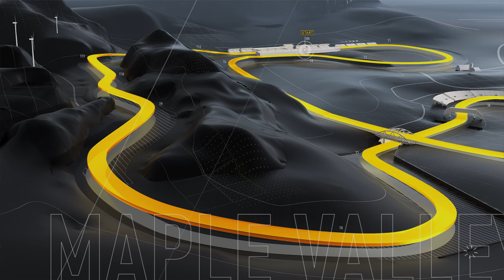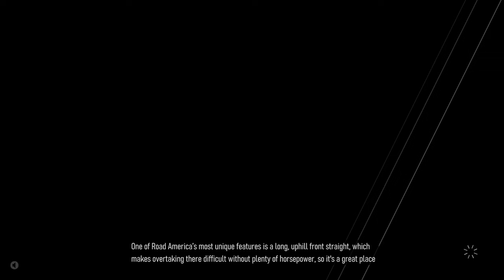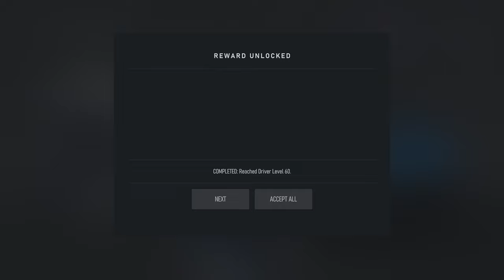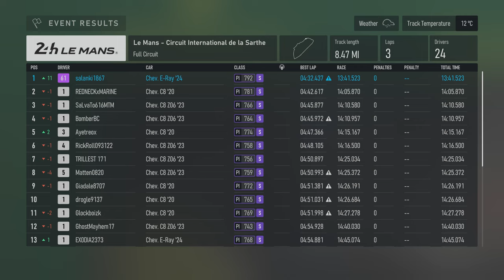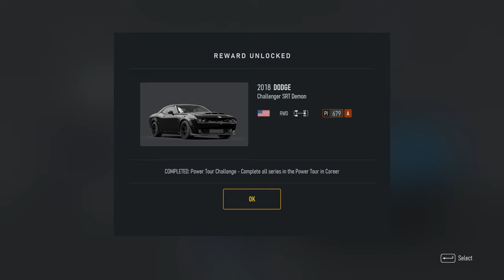Forza Motorsport - Walkthrough Part 17 - C8 Corvette Series - 2024 Chevrolet Corvette E-Ray